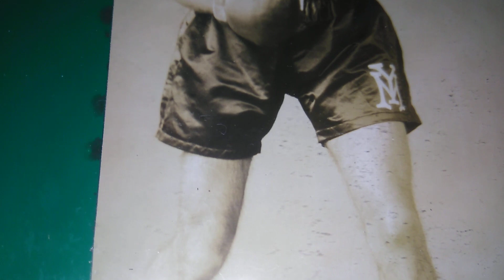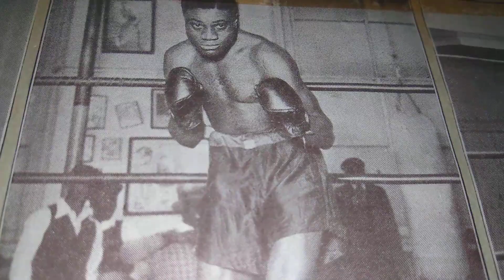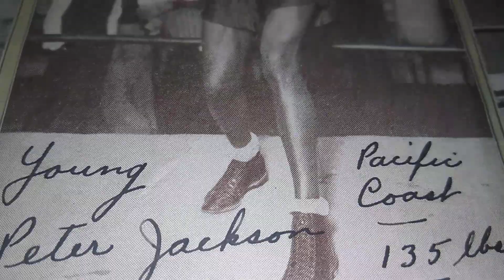Scrapbook Boxing's Museum of the Forgotten fisticuffs series PT 358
(USA California State Lightweight' Mexican, and Colored Welterweight Champion.)